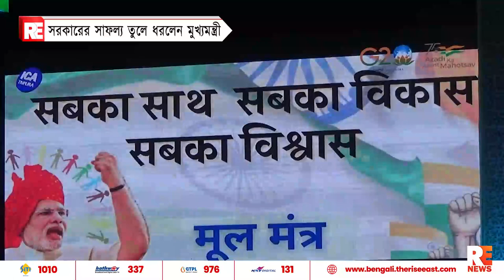সরকারের সাফল্য তুলে ধরলেন মুখ্যমন্ত্রী